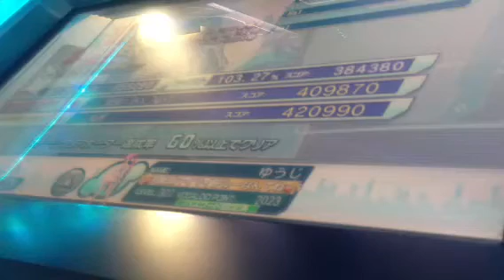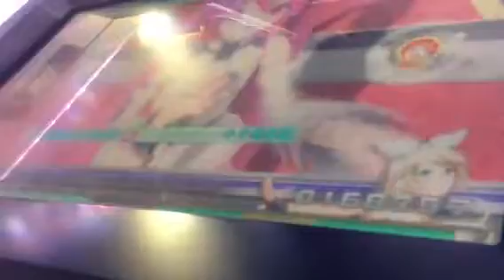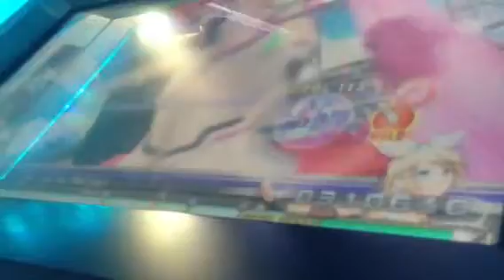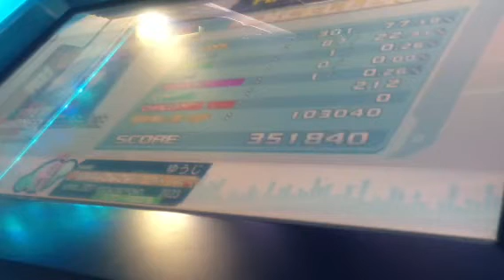AFTER BURNER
ハードです
まだコンボが出来ないけどみてください